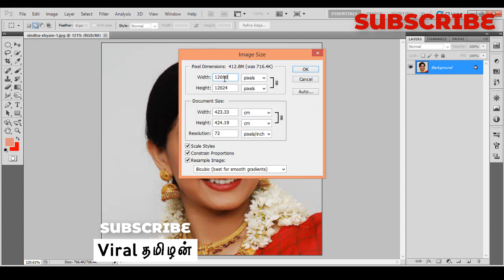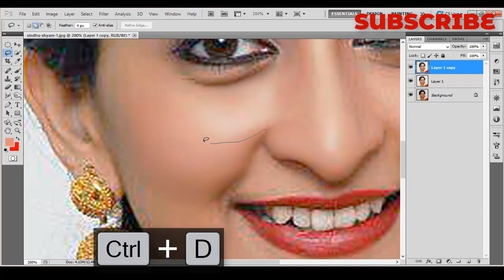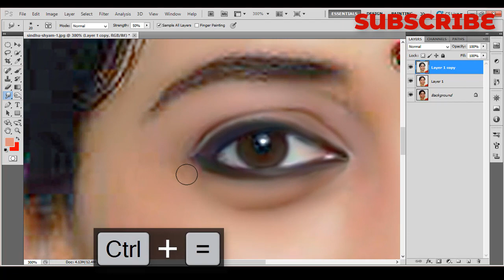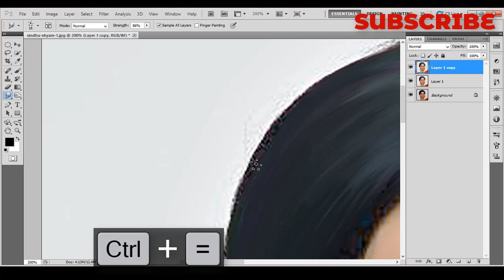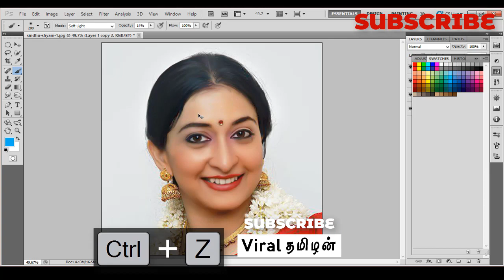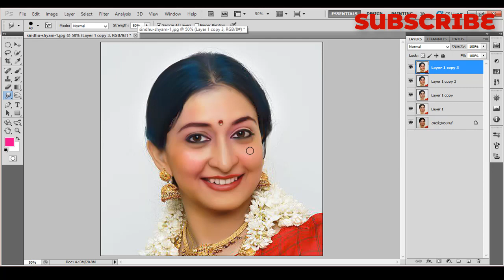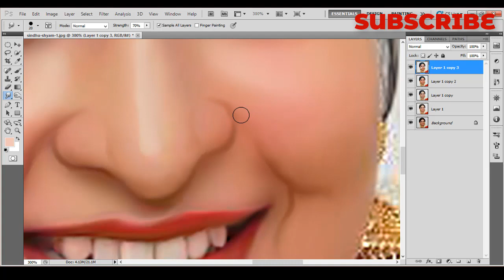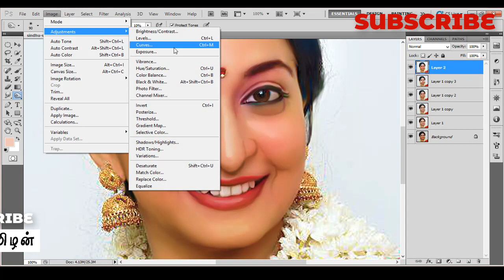digital art photoshop cs3 full tutorial | easy technic colors, skin hair, oil glow effects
digital art oil painting full video demo using photoshop cs5
advanced digital painting | simpel effect photoshop painting in star arts